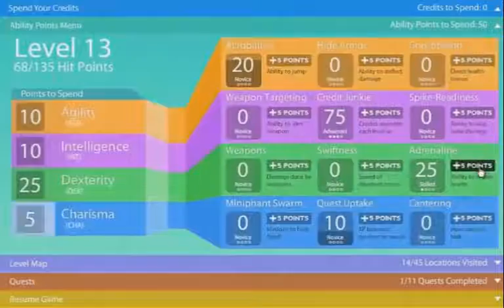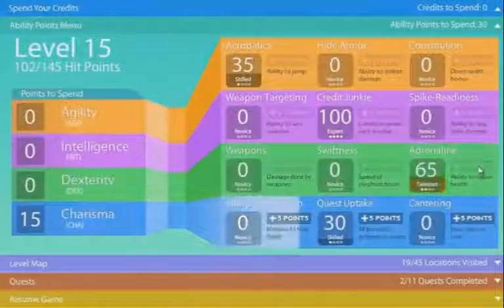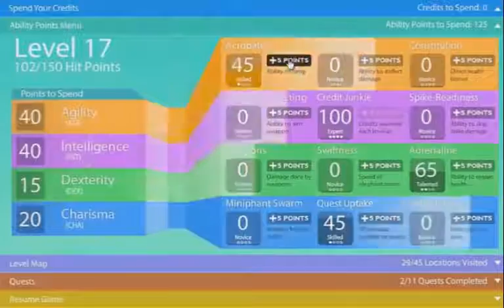Elephant Quest Game Walkthrough